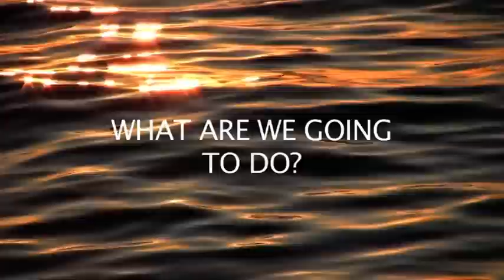Dr Pieter Jugovic and Health Effects of the Toronto Island Airport Expansion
Family physician, Dr Pieter Jugovic describes the health effects on residents due  to the expansion of Toronto Island Airport. He discusses the impact of air pollution, noise,and traffic on the health of Toronto residents. In particular he focuses on how air pollution has an impact on children and people with respiratory problems. He suggests that citizens need to voice their concerns with  politicians about the pollution impact on this community. He concludes that the Toronto Island Airport should close.